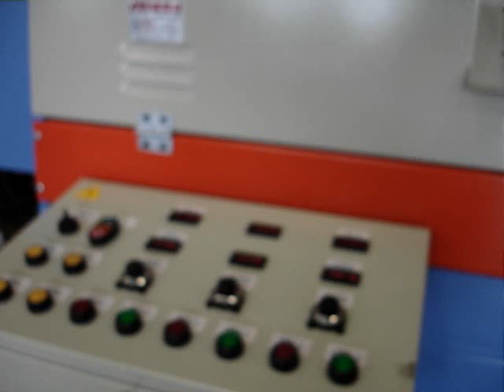CM-PRD 120 雙段型再生製粒機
【機台介紹】
- 自動油壓換網可迅速而方便去除雜質。
- 控制面板位於主機旁，操作更簡易。
- 加壓漏斗所產生的適當壓力，可以將粉碎料順利地壓入押出機。
- 原料的回收形狀：薄膜，粉碎塊狀料及碎片。
- 適合回收以下乾淨回收原料：PP/HDPE/LDPE/ABS/PS/PC/POM/PA/PMMA/PBT (不含PVC)。